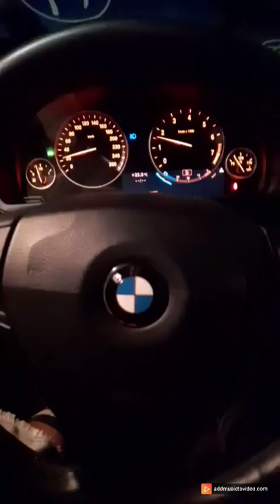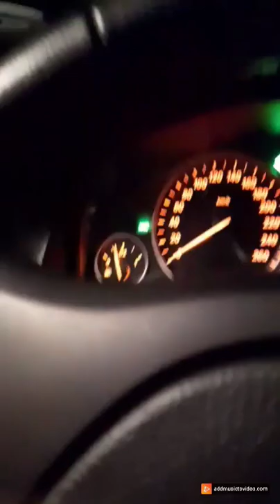Khago buy his wife a new bmw 5ser but she doesn't like it. Khagonians